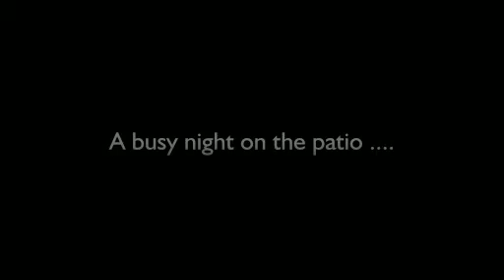A busy night on the patio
Lots of hedgehog activity on our patio at the moment - this short video captures some typical scenes around the hedgehog feeding station made and kindly given to me by David Dandy - thanks David :-)